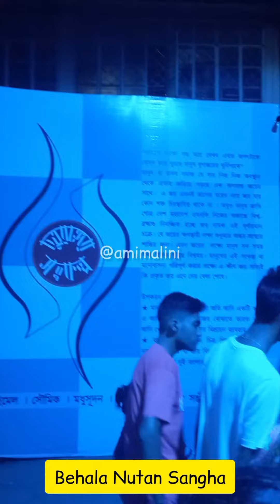বেহালা নূতন সংঘ। এবারের ভাবনা -- চতুরঙ্গের সংকল্প। thumbnail : Sandeepa Debnath (facebook)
বেহালা নূতন সংঘ। এবারের ভাবনা -- চতুরঙ্গের সংকল্প।

bagbazar durga puja 2023। paris disneyland।